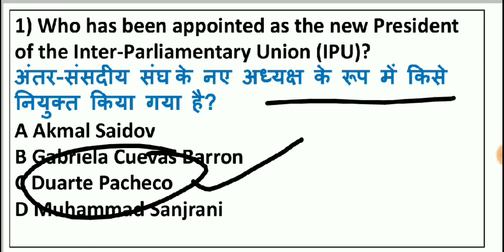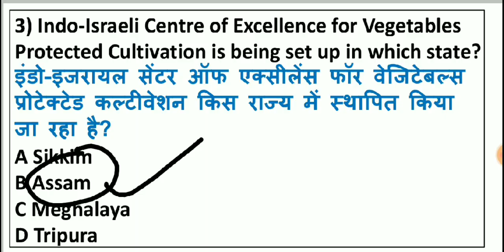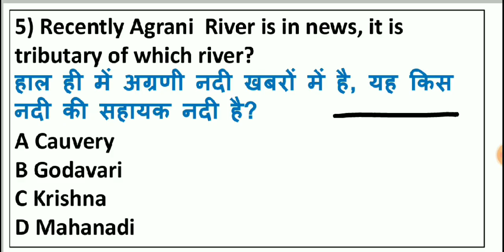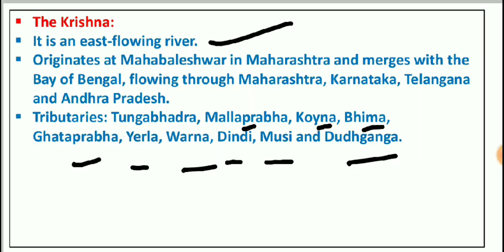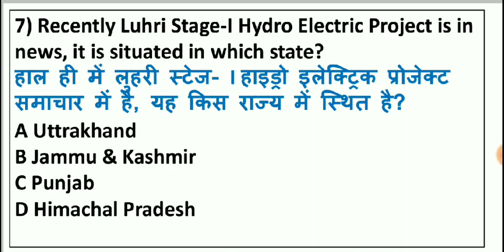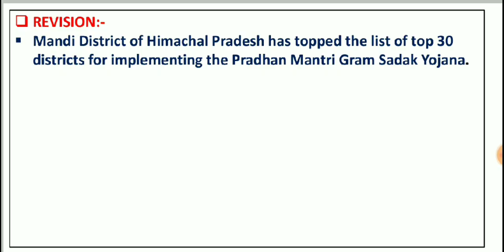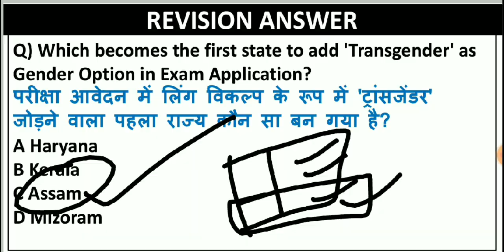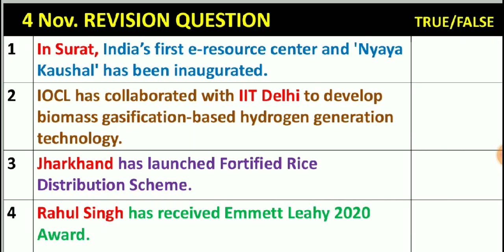Daily Current Affairs | 5 November 2020 Current Affairs in Hindi | The Level 10 Studies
e.g.
Daily Current Affairs | 4 November 2020 Current Affairs in Hindi | The Level 10 Studies

e.g.